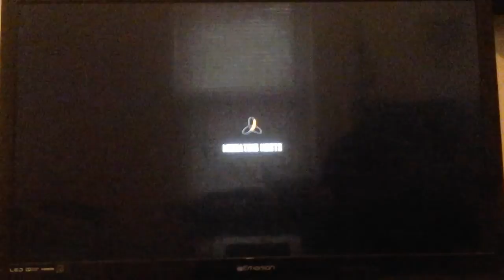Black Ops 2 Rocket Time ep.1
Lets see how i do